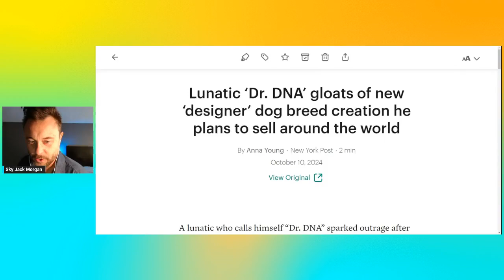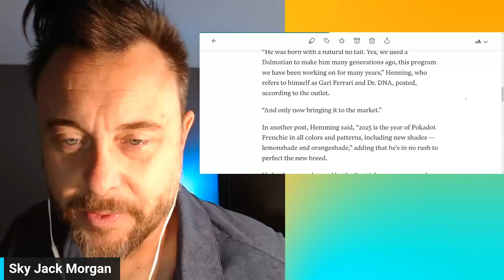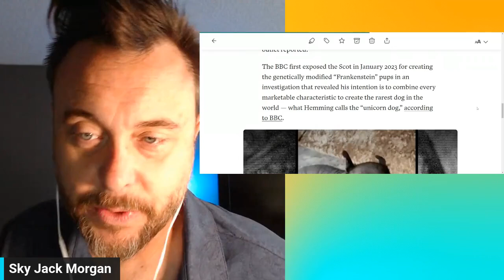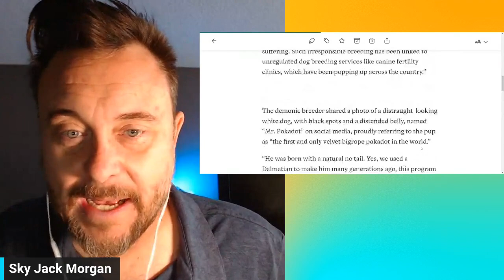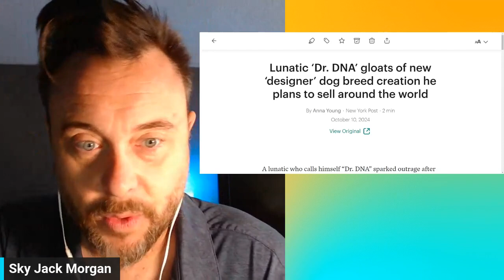Lunatic Dr DNA gloats over new dog breeds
I endorse no one.
Views are mine and do not reflect those of any group or organization.